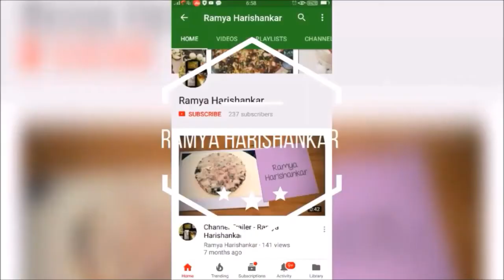പാലക്കാട് സ്പെഷ്യൽ പടവലങ്ങ മുളകുഷ്യം / Palakkad Special Padavalanga Mulakushyam